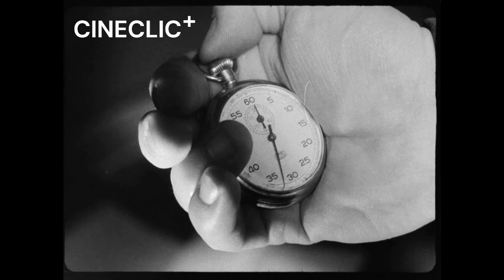Oameni ai zilelor noastre 1962